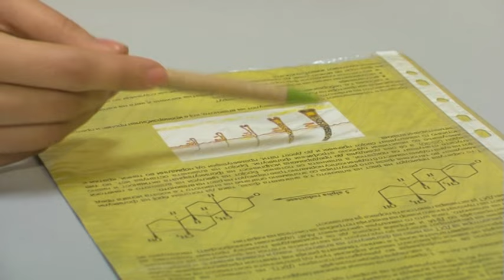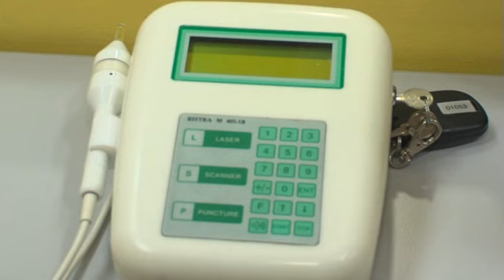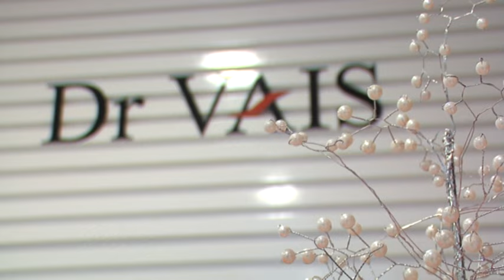Dr VAIS - NAJVOLJENIJA ŽENA XXI VEKA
Dr Vesna Ignjatović Stoiljković je na čelu tima Estetik centra Dr VAIS punih 25 godina . Pored brojnih dobijenih nagrada , poslednja u nizu je statua Najvoljenija žena XXI veka jer biti uspešan u svom poslu je velika stvar, ali biti najvoljeniji u svojoj branši. e to je ono što istinski može da nam ispuni srce, jer
U ZNANJU JE MOĆ , A U LJUBAVI SREĆA !